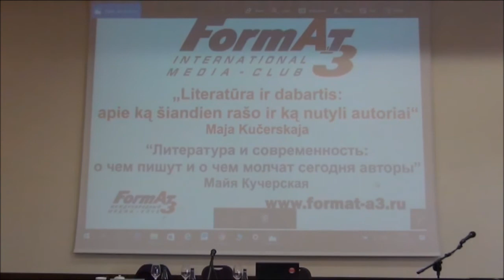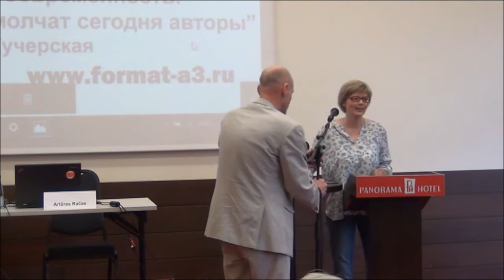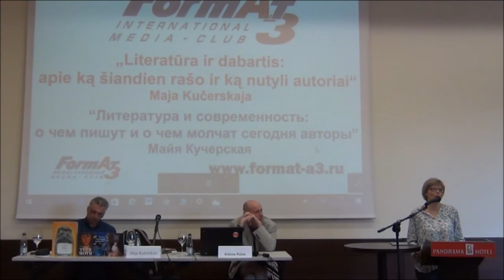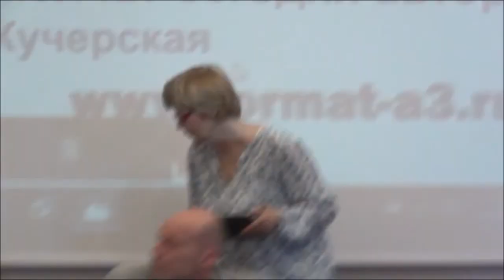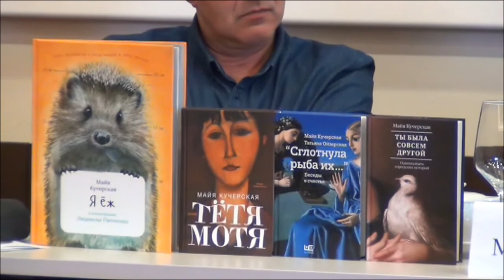Майя Кучерская в Вильнюсе о литературе и современности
"Русская история XX века была настолько болезненной, что не говорить о ней невозможно. Вот писатели и не могут молчать", - сказала в Вильнюсе российская писательница и профессор Высшей школы экономики Майя Кучерская, которая по приглашению медиаклуба "Формат - А3" приняла участие в публичной встрече на тему "Литература и современность: о чем пишут и о чем молчат сегодня авторы"